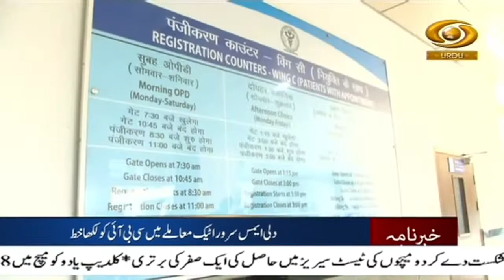Urdu News | PM Modi inaugurates and lays foundation stone of multiple projects in Shillong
Our special Khabarnama Bulletin at 05:30 pm daily and get yourself updated with Major News of the day | December 18,  2022